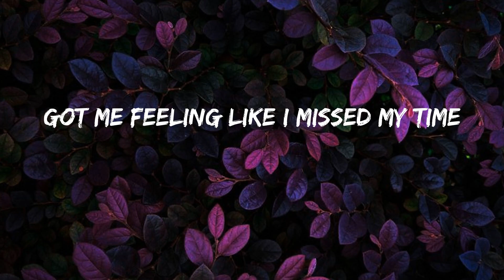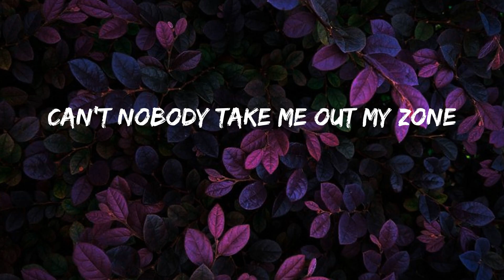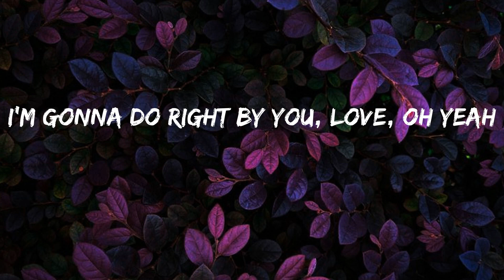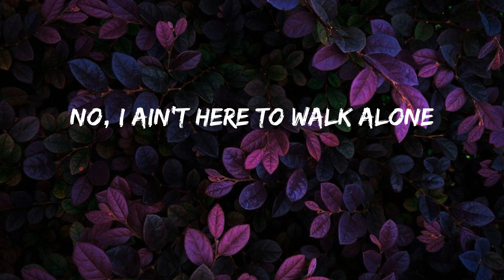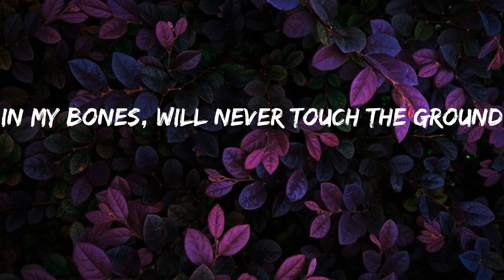Ray Dalton - In My Bones (Lyrics)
In My Bones Lyrics:
Yes, I made a lot of mistakes, yeah
Guess I been in my own way
But I gotta do what it take now
Got me feeling like I missed my time
Got me feeling like I'm lost
I'll be facing all my demons now (now)
I got my eyes on the road, love, oh
I'm gonna do right by you, love, oh
'Cause I got a feeling in my bones
In my bones, yeah, baby
I gotta move like a rolling stone
Rolling stone, yeah, baby
Ain't nobody gonna talk me down
Ain't nobody gotta hold me now
I got a feeling in my bones
In my bones, will never touch the ground
I feel it in my bones
I've been walking on a tightrope, yeah
I've been dancing with a ghost
Can't nobody take me out my zone
I gotta walk until I get there, yeah
One step at a time
Tell my baby I'll be coming home
I'm gonna do right by you, love, oh yeah
Yeah
Yeah, in my bones, oh ayy
So I'm gon' take a leap of faith
Feel this moment, find my place
No, I ain't here to walk alone
So we can take a leap of faith
Seal the moment, find a place
We ain't gotta walk alone